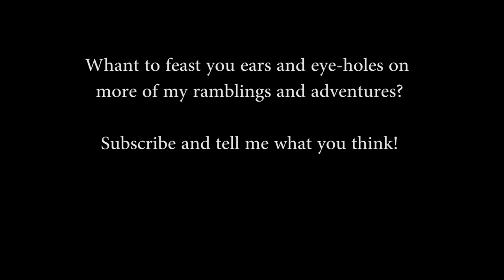[Skyrim]: Episode 31 – Tuning of Thu'um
Do you want to feast your eyes and ear-holes on more of my ramblings and adventures?

Mods in use:
Dragonborn
Dawnguard
HearthFires
Real Companions
Wolf Companion Pack
SkyMoMod V13
Werewolves of Skyrim
Apex Werewolf
HighResTexturePack (1-3)
The Asteria – Dwemer Airship
Backpack